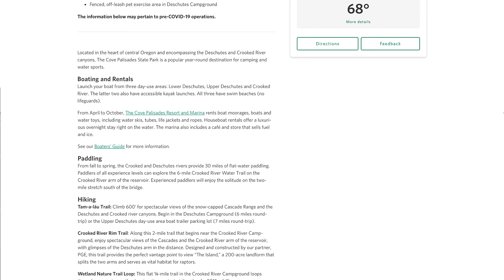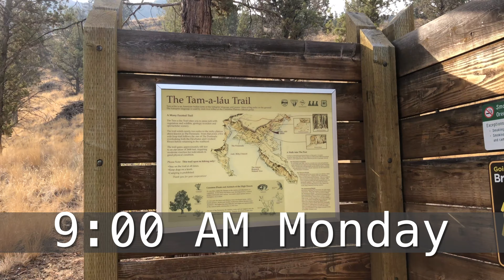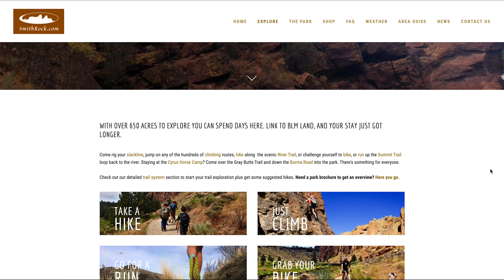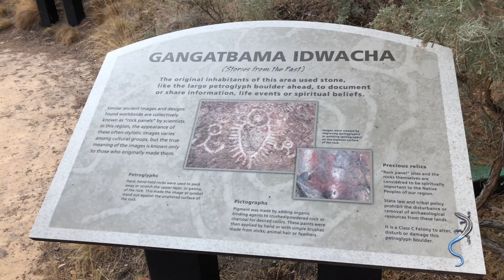Big Family Vlog. Travel Guide: Cove Palisades Oregon State Park. Camping, Redmond, Deschutes fishing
In this Cove Palisades travel guide our family of 10 shares our tent camping experience at Oregon's Camp Palisades State Park including:
The lower Deschutes day use area
The upper Deschutes day use area
And Smith Rock State Park

First Time Tent Camping? Check out our Amazon ‘Camping Favorites’ Storefront where we share our favorite camping gear, s'mores fixings and more

The Corner store that’s just a few miles away also rents water toys.
the Redmond Caves and it’s 5 different Lava tubes.

Thanks for following along. Enjoy your stay at Cove Palisades!